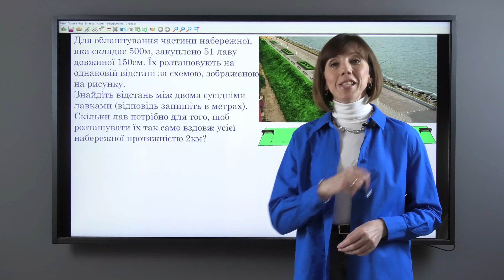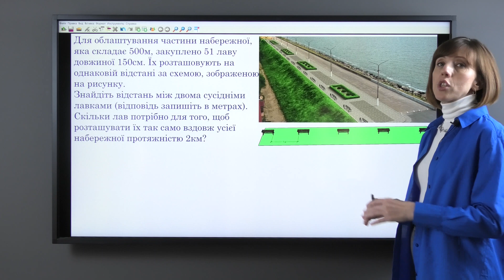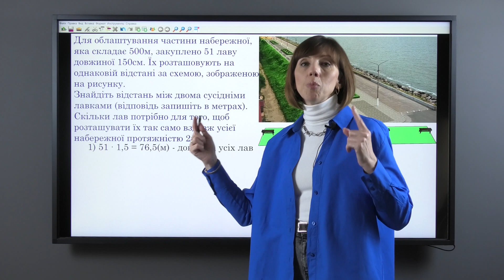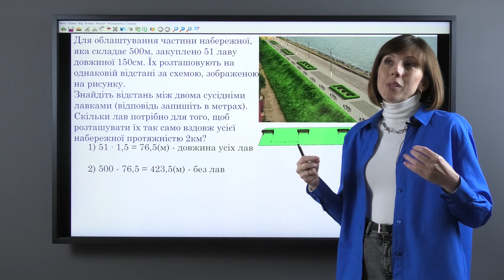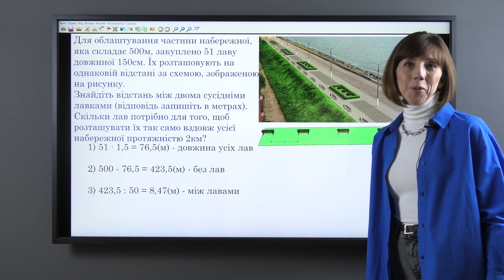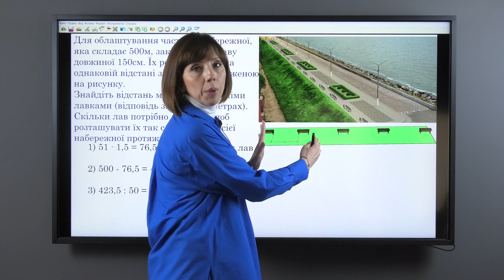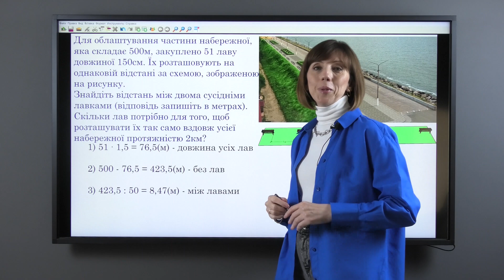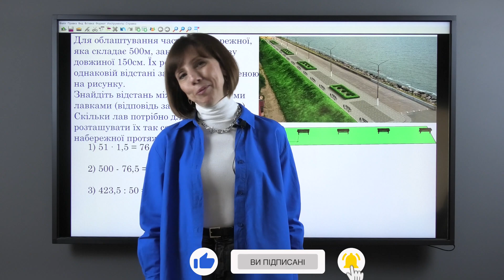Практична математика. Задача про лави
Готуючись до ЗНО, не забуваємо про задачі практичного змісту, яких дуже мало в наших підручниках.  Тому МАТЕМАТИЧКА продовжує створення і екранізацію цікавих серіалів. Це маленьке відео допоможе  повторити одне з питань геометрії і надалі дасть можливість  використовувати свої знання на практиці.

Повні курси алгебри і геометрії 7-11 класів шукайте на нашому сайті

Усі матеріали на сайті